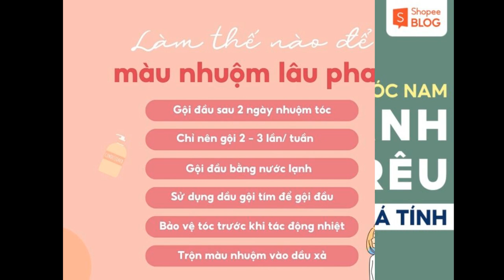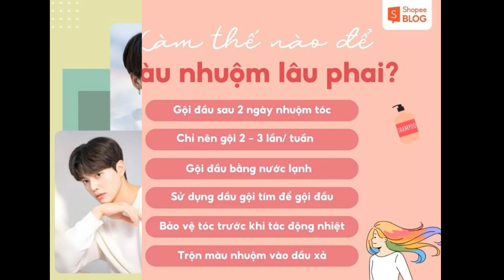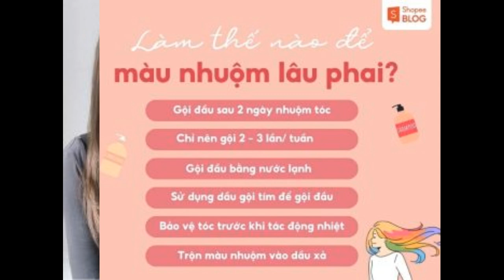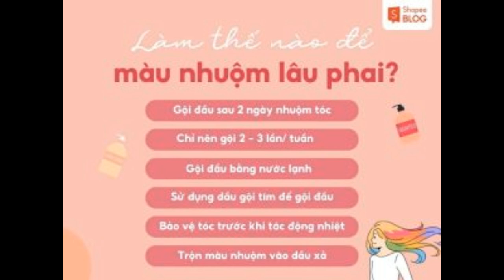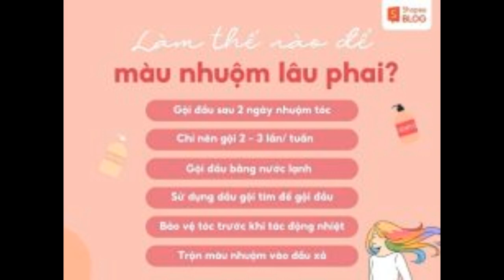Mách nàng 19+ màu tóc đẹp trendy giúp tôn da hiệu quả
Chọn được màu tóc đẹp, phù hợp với hình dáng khuôn mặt, màu da và chất tóc sẽ giúp vẻ ngoài của bạn hoàn hảo và hút mắt hơn. Nếu bạn chưa biết nên nhuộm tóc màu gì, hãy cùng Shopee Blog khám phá 19+ kiểu màu tóc đẹp nữ thời thượng giúp bạn thêm tự tin nhé!

Đặc điểm của tóc nhuộm
Tóc nhuộm là tóc sử dụng hóa chất để thay đổi màu tóc tự nhiên. Nhuộm tóc không chỉ giúp bạn trở nên cá tính, làm sáng da hơn mà nhiều màu tóc hợp với gương mặt sẽ giúp bạn trông xinh đẹp hơn rất nhiều. Nếu bạn đang cân nhắc giữa việc có nên nhuộm tóc hay giữ tóc tự nhiên, hãy cùng tìm hiểu ưu và nhược điểm của việc nhuộm tóc dưới đây.

Ưu điểm

Tóc nhuộm giúp vẻ ngoài của bạn được nâng tầm rõ rệt. Bạn có thể trông trẻ trung hơn hay trưởng thành hơn chỉ với việc thay đổi màu tóc.
Chọn đúng màu tóc đẹp sẽ làm da bạn sáng hơn tức thì.
Nếu bạn có tóc bạc thì nhuộm tóc là cách che giấu tốt nhất.
Nhuộm tóc có thể làm sáng da hiệu quả
Nhuộm tóc có thể làm sáng da hiệu quả (Nguồn: VOH – Pinterest, Hyen – Pinterest)
Nhược điểm

Dưới tác động của thuốc nhuộm, tóc bạn sẽ dễ gãy rụng hơn.
Với các màu tóc sáng, nếu không chăm sóc kỹ thì tóc khá khô xơ và mất thẩm mỹ.
Bạn sẽ tiêu tốn nhiều chi phí cho việc phục hồi tóc và chấm chân tóc/ đổi màu tóc.
Có nguy cơ bị dị ứng thuốc nhuộm, gây viêm da đầu hay các bệnh lý về da khác.
Nhuộm tóc có một số ưu và nhược điểm
Nhuộm tóc có một số ưu và nhược điểm (Nguồn: VOH – Pinterest)
Cách chọn màu nhuộm tóc nữ theo tone da
Bất kỳ tone da nào cũng có thể nhuộm tóc. Tuy nhiên, chọn được một màu tóc đẹp, phù hợp sẽ giúp làm sáng da, giúp bạn trở nên xinh đẹp hơn.

Da trắng hoặc sáng màu: Bạn có thể nhuộm bất kỳ màu nào bạn muốn, từ những tone màu trầm cho đến các màu tóc tẩy đều phù hợp. Bạn có thể cân nhắc một số màu đang thịnh hành như tóc xám khói, tóc màu vàng, hồng khói…
Da trung tính, da vàng: Các màu nhuộm tone ấm sẽ phù hợp với các bạn sở hữu màu da này. Bạn nên chọn các màu như nâu socola, nâu trà đen để tôn da. Nếu da bạn hơi tái thì có thể cân nhắc màu nâu ánh đồng hay nâu đỏ để làn da tươi tắn hơn.
Da ngăm và tối màu: Với tone da này thì sẽ kén màu tóc hơn. Các màu tóc sáng, màu tóc tẩy không thực sự dành cho bạn. Bạn có thể nhuộm các màu như nâu cà phê, nâu hạt dẻ đậm hay các mẫu gẩy light tóc nữ.
Lựa chọn màu tóc theo màu da
Lựa chọn màu tóc theo màu da (Nguồn: VOH – Pinterest, Kbeauty Addiction | Beauty & Lifestyle – Pinterest)
Ngoài ra, bạn nên xem xét lựa chọn màu tóc dựa trên undertone (sắc tố da) của bản thân:

Tone lạnh: Bạn sẽ hợp với hầu hết bảng màu tóc nhuộm. Những màu sắc tone lạnh, sáng sẽ làm bạn thu hút hơn rất nhiều. Bạn nên thử các màu tóc như tóc xanh rêu, nâu trà sữa, bạch kim, tóc màu đỏ rượu,…
Tone ấm: Bạn nên lựa chọn các màu trầm để phù hợp với làn da mà không tạo cảm giác quá tương phản. Các tone nâu như nâu mật ong, nâu hạt dẻ, nâu socola… sẽ khiến bạn nổi bật hơn.
Bạn có thể lựa chọn màu tóc đẹp theo undertone
Bạn có thể lựa chọn màu tóc đẹp theo undertone (Nguồn: VOH – Pinterest, Wattpad – Pinterest)

Top các màu tóc đẹp cho nữ hot nhất 2023
Cùng Shopee Blog tham khảo top 19+ các màu nhuộm tóc đẹp cho nữ nhé!

Màu tóc nâu chocolate
Đây là một trong những màu nhuộm không cần tẩy tóc cho nữ phù hợp với mọi tone da. Ngoài ra, màu nhuộm này cũng dễ dàng phối hợp với nhiều phong cách thời trang và kiểu trang điểm khác nhau. Với màu tóc này, bạn có thể trực tiếp nhuộm trên nền tóc đen tự nhiên, nếu bạn mới bắt đầu nhuộm tóc thì có thể cân nhắc màu nâu chocolate này nhé.

Màu nâu chocolate phù hợp với mọi tone da
Màu nâu chocolate phù hợp với mọi tone da (Nguồn: VOH – Pinterest)
Màu nâu chocolate có thể nhuộm trực tiếp mà không cần tẩy tóc
Màu nâu chocolate có thể nhuộm trực tiếp mà không cần tẩy tóc (Nguồn: Alice – Pinterest)
MUA NGAY
Tóc màu nâu tây lạnh nữ – màu tóc sáng da cho nữ
Tone màu nâu tây lạnh là một trong những màu tóc không hề kén da, đồng thời giúp bạn trắng lên trông thấy. Tuy nhiên, khi trang điểm bạn nên chú ý đến màu lông mày để không bị lệch tông so với màu tóc nhé!

Màu nâu tây lạnh không kén da
Màu nâu tây lạnh không kén da (Nguồn: aFamily, Beaudy.vn)
Bạn không nên chọn màu lông mày quá tối
Bạn không nên chọn màu lông mày quá tối (Nguồn: stay delight)
MUA NGAY

Màu tóc nâu hạt dẻ
Đây là một màu tóc cả da ngăm hay da trắng đều “cân” được. Với khả năng làm bật tông da, màu nâu hạt dẻ luôn được nhiều bạn gái săn đón. Nhuộm tóc màu nâu hạt dẻ không cần phải tẩy tóc nhưng vẫn giúp bật tone da, phù hợp với nhiều kiểu makeup. Màu nâu hạt dẻ cũng không khiến da bạn tái nhợt đi, do đó bạn có thể để mặt mộc khi nhuộm màu tóc này.